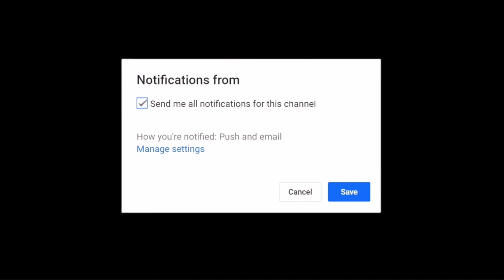Will this Karate Kid character RETURN in Cobra Kai Season 3? (THEORY / RUMORS / SPOILERS)